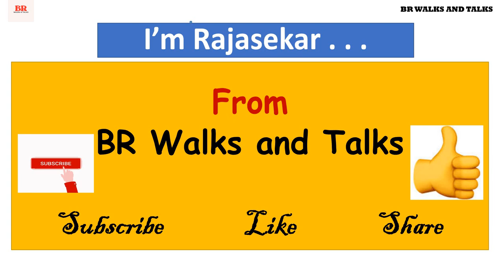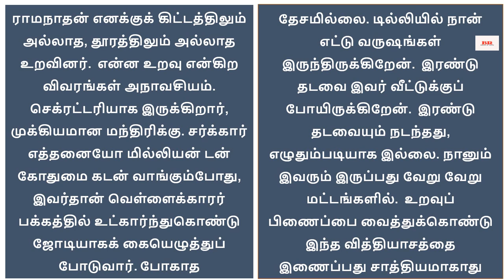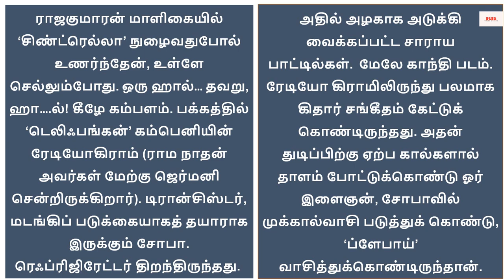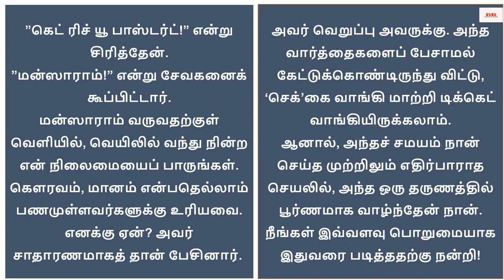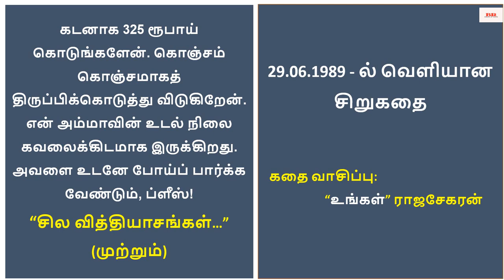சிறுகதை-15|சுஜாதாவின் "சில வித்தியாசங்கள்"|Sujatha's Short Story|Tamil Sirukathai Tamil Audio Book